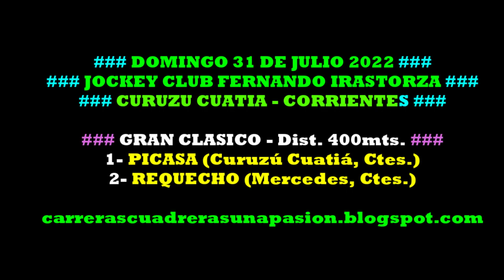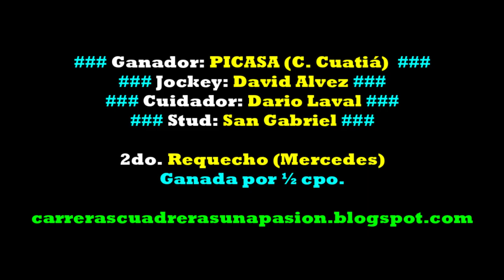PICASA, Curuzú Cuatiá, Ctes. (31/07/2022), CLASICO 400mts.